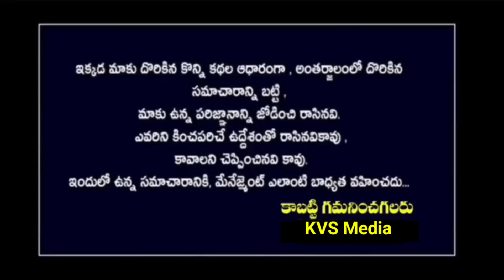తెల్ల జుట్టు నల్లగా అవ్వాలంటే ఏం చేయాలి|| white hair to black hair naturally in telugu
కేవలం 4 లవంగాలు చాలు ఎలాంటి కెమికల్ లేకుండా మీ తెల్లజుట్టును శాశ్వతంగా నల్లగా మారుస్తుంది haircolor | white hair to black hair home remedies in telugu | white hair to black hair naturally in telugu
how to get back black hair from white hair,
white hair to black hair colour,
white hair to black hair naturally coffee powder,
white hair to black hair naturally coconut oil,
white hair to black hair naturally with curry leaves,
how to change white hair into black hair,
white hair to black hair dye,
diy white hair to black hair,
black hair to white hair dye,
white hair to black hair naturally in one day,
white hair to black hair naturally diet,
white hair to black hair exercise,
white hair to black hair editing,
exercise for white hair to black hair,
white hair to black hair naturally exercise,
white hair to black hair naturally food in telugu,
hair oil for white hair to black,
how to get natural black hair from white hair.